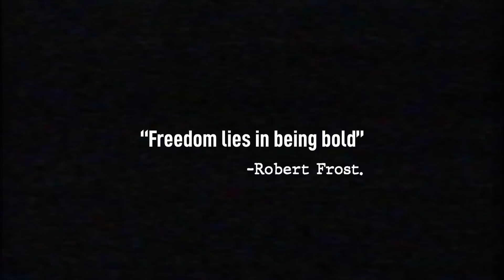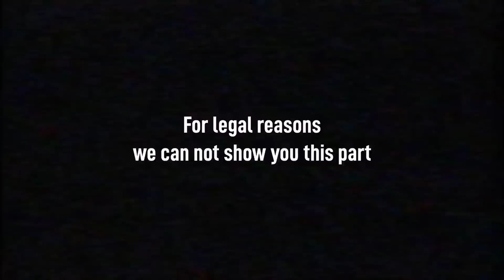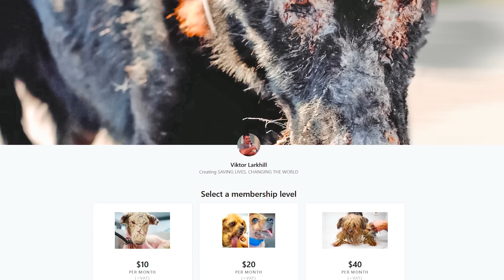This video was hidden until today… watch before it is taken down!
Sometimes we have to rescue animals in special situations… when this happens, we do not do what is convenient but what we think is right!
Cora was such a case, living alone on a piece of land, filthy and with mammary tumours.
She hadn’t seen a vet in her life! When Cora passed away of old age, she was surrounded by her new family at the White House, where she was dearly loved. Cora, we still miss you!